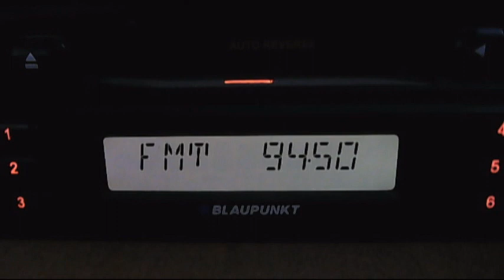fm dx istanbul demirkoy partially tropo 20:17